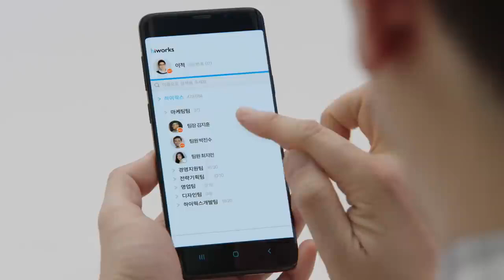이적X하이웍스 무료 기업용 메신저(심심해서 올린 동영상)